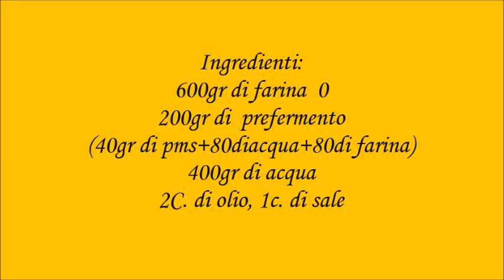Pane Casereccio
Pane Casereccio con prefermento di pasta madre
600gr di farina di tipo0, 400gr di acqua
200gr di prefermento(40gr di pms+80gr di acqua+80gr di farina)
2 C.di olio, 1c.di sale